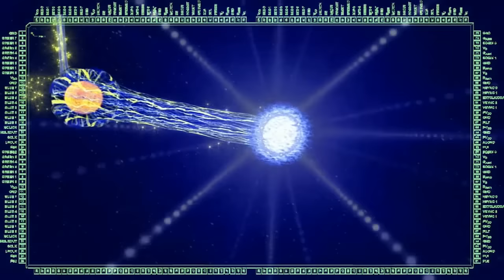Tomb Raider: HyperSquare [Part 4]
This guide includes:
- [Chapter 10] Level 7 - The Tower of Eternity 00:00
- [Chapter 11] Level 8 - Time Distortions 47:51

Also includes:
- Magnetic Inductor 2:54
- Medusa Ghost Head #1 22:30
- Medusa Ghost Head #2 22:56
- Medusa Ghost Head #3 23:23
- Secret #2 26:00
- Seven Fundamental Constants 39:28
- Clock Without Hand 55:52
- Clepsydra Without Sand 1:06:10
- Code (4533) 1:09:26
- Sundial Without Gnomon 1:10:13

Level made by Psiko
Story:
"A breach in the space-time continuum has opened and seems malicious. After the TechnoEgyptians mess, Psiko calls Lara Croft again in his laboratory in South of Italy to engage her to discover what it is going on. She gets in touch with the strange secret society of Eternals, who seem to control time and space.

HyperSquare is the first of three parts of a Relativistic journey through time and space in search for many answers: who are the Eternals and why do some well known ancient enemies seem to have just come back from Laras past? And what is that dimensional breach that suddenly appeared inside our Solar System?"

(You can download this game here for free)